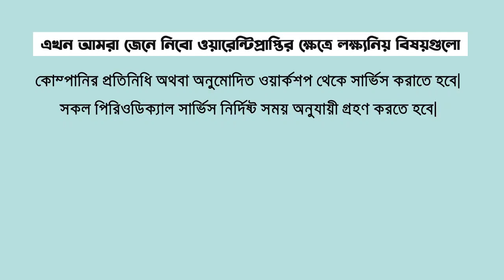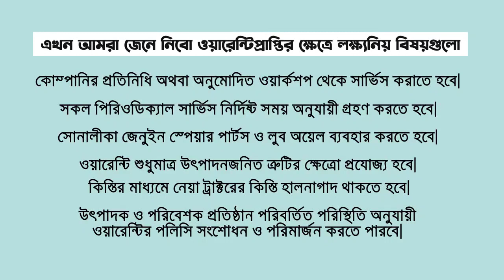Sonalika tractor 5 Years new warranty police ll Sonalika ট্রাক্টর ৫ বছরের নতুন ওয়ারেন্টি পলিসি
এখন থেকে সোনালীকা ট্রাক্টর ক্রয় করলে পাবে ৫ বছরের ওয়ারেন্টি, এসি আই মটর্রস লিঃ সেপ্টেম্বর ২০২২ থেকে এই নতুন পলিসি চালু করেছে।  উক্ত গ্রাহক গন উক্ত পলিসি আওতায় ওয়ারেন্টি পেতে হলে প্রত্যাক পিউরিডিক সার্ভিস সঠিক সময়ে করতে হবে যেমন ৫০ ঘন্টা ২৫০ ঘন্টা ৫০০ ঘন্টা ,৭৫০ ঘন্টা ,১০০০ ঘন্টা ,১২৫০ ঘন্টা ,১৫০০ ঘন্টা ,১৭৫০ ঘন্টা ,২০০০০ ঘন্টা। এছাড়াও মার্সিক কিস্তি সঠিক সময়ে প্রদান করতে হবে।